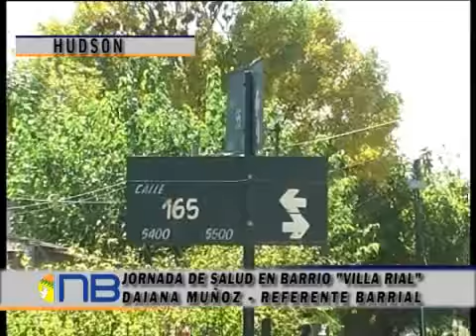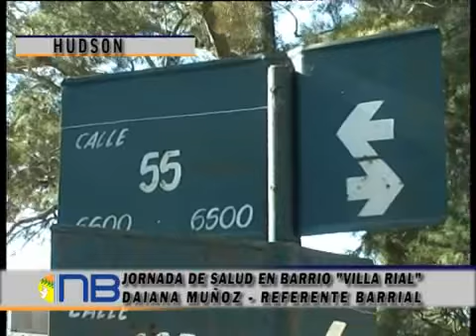Jornada de salud en el Barrio Villa Real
Más de sesenta niños fueron atendidos en un operativo de salud desplegado en el Barrio Villa Real. Hubo controles de clínica médica, vacunación y firma de libretas de Anses.